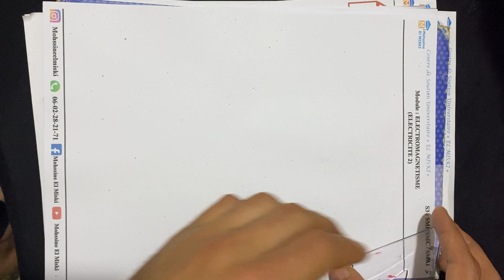Électricité courants alternatifs part 2 (cour)